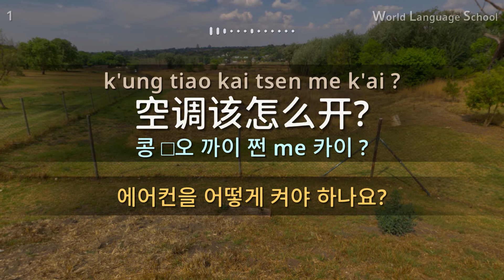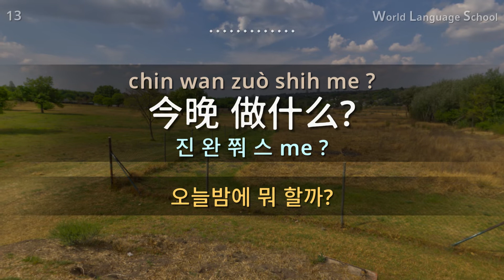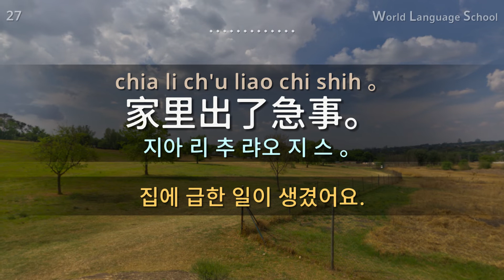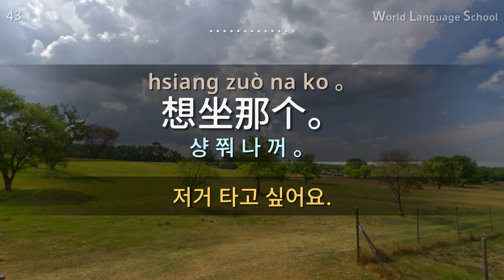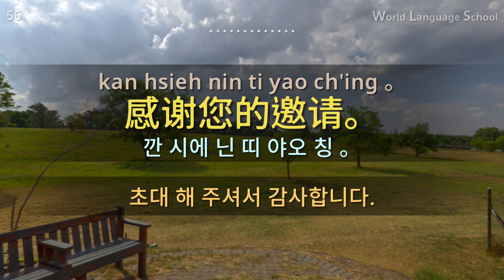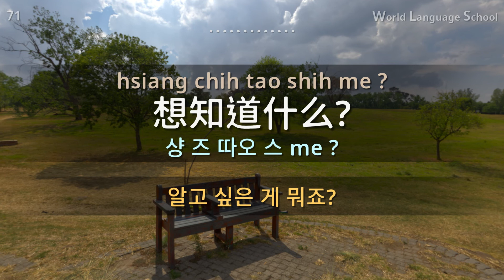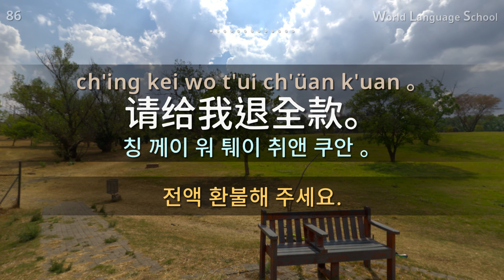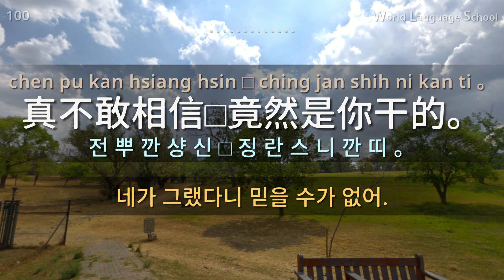중국어 100문장 / Section [01] Type F- F F M- M M / 짧고 쉬운 100문장 연속 듣기 / 중국어 동영상과 음성을 보고 들으면서 크게 따라 읽어보세요!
안녕하세요.
외국어를 배우는 과정에서 ‘듣기’는 모든 언어 학습의 기초이고, 꼭 해야만 하는 필수 과정입니다.
동영상과 음성을 보고 들으면서 크게 따라 읽어보세요!
감사합니다.

 [Types]
Pronunciation from a native.
Female : F
Male voice : M

감사합니다.

원본 자료는 제목 [원어민 중국어 회화 1,600문장]
 Type F- F F M- M M [Section 01~16] 짧고 쉬운 100문장 * 16편